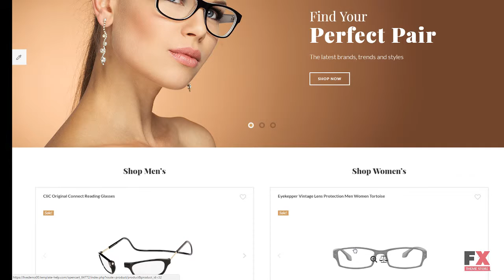Eye Glasses Responsive OpenCart Template TMT | Free Template Nathani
Overview features :

OpenCart Compatibility:2.3OpenCart Engine:2.3Additional Features:Sliced PSD Back To Top Button Commenting System Crossbrowser Compatibility Custom Page Templates Drop Down Cart Dropdown Menu Favicon Google map Google Web Fonts Live Search Product Quick View Social Options Tooltips Newsletter popup Facebook Like Box Pinterest Board Twitter FeedAdditional Info:Well Documented Customized ModulesAnimation:HTML plus JS ParallaxBootstrap Version:3.2.0Categories View:Grid ListCoding:CSS 3 HTML 5 JQuery Semantic Code Valid CodingCurrencies:USD GBP EURFeatures:Admin Panel Bootstrap On-line chat ResponsiveFunctionality:Blog Online Store/ShopGallery Script:SliderInstallation:Installation and set up instructions are attached (look for Documentation folder).Language support:English RussianOpenCart Modules:Banner Bestsellers Camera Slideshow Carousel Category Featured Latest Manufacturer Slideshow SpecialsWeb Forms:Advanced Search Contact Form Login Form Newsletter Subscription User Registration Width:1920px